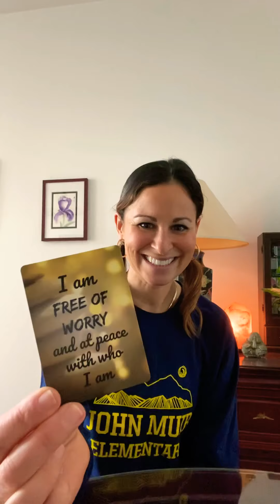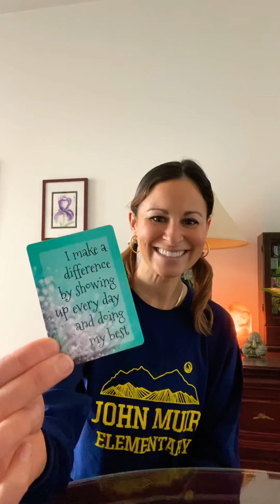Morning Affirmations April 30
I make a difference by showing up every day and doing my best. Choose a school or life activity, and make it happen! 👏🏽